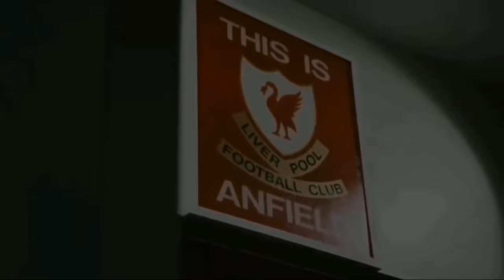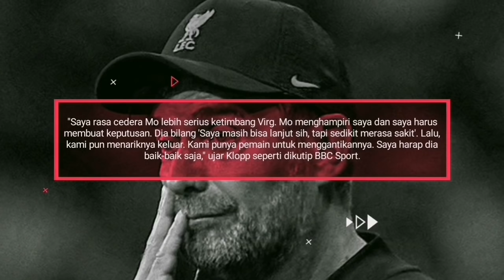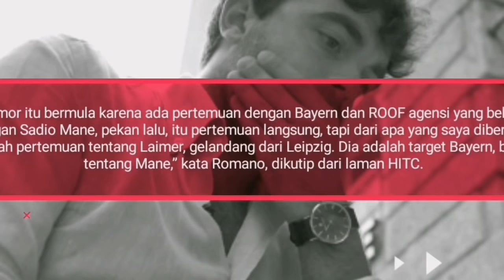KLOPP RESMI PELATIH TERBAIK SEPANJANG MASA❤️TSIMIKAS JADI MOTM🔥2 Pemain Jadi Tumbal❗️Awas Final UCL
KLOPP RESMI PELATIH TERBAIK SEPANJANG MASA❤️TSIMIKAS JADI MOTM🔥2 Pemain Jadi Tumbal❗️Awas Final UCL – Berita Liverpool Terupdate

Isi berita liverpool hari ini:
1. Juara FA Cup, Jurgen Klopp Resmi Jadi Manajer Terbaik Sepanjang Masa Liverpool
2. Man of the Match Chelsea vs Liverpool: Kostas Tsimikas
3. Man of the Match Chelsea vs Liverpool: Kostas Tsimikas
4. Bukan Soal Transfer, Ini Alasan Bayern Munich Temui Agen Sadio Mane

1. wajib tonton full vidio (agar tidak ketinggalan berita terupdate LFC)
3. komen positif dan sesuai dengan berita